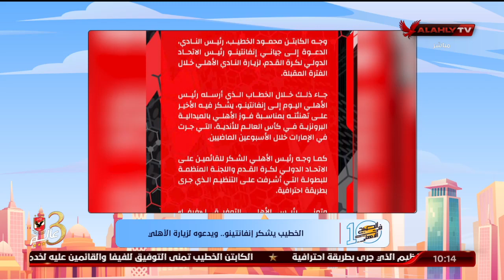الخطيب يشكر إنفانتينو.. ويدعوه لزيارة الأهلي | 10 الصبح في الأهلي